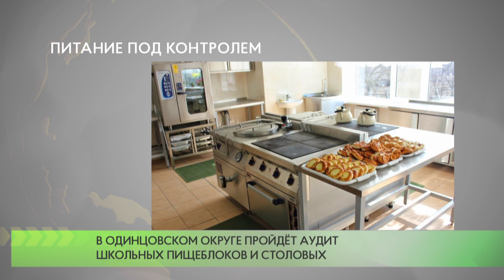Питание под контролем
Исполнение поручения Президента России об организации бесплатного горячего питания учащихся начальных классов потребует аудита школьных пищеблоков и столовых.